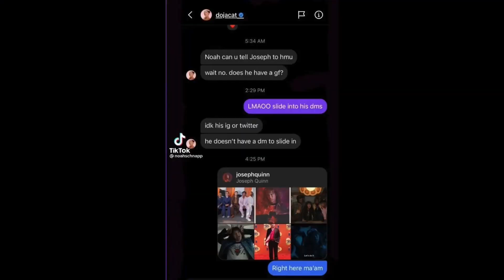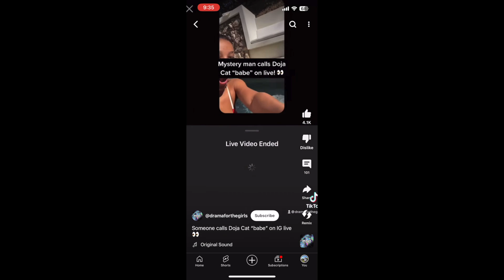tea time with roni and sarah!!!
*ANNOUNCEMENT*: hi, i am VERYYYY aware that i am cringe. this was made during 2022 :). (i don’t even really think that i was all that cringe in this but there are definitely some things i do that are so) don’t make fun of me please. i am SO SO SO SO SO SO SO SO sorry for not getting my videos out in a minute. it’s kind of a long story due to stress and school, and having to get my parents to watch this video to tell me if they think it’s good or not, if you would like to see my full explanation, watch this video . however i am doing much better and i am catching up and i’m going to keep the momentum going! thank you for watching this video, and i promise to keep up with getting my other ones out after this!! side note: thank you SO MUCH for 555 subscribers! (LIKE WHAT THAT IS ACTUALLY INSANE) WOW THAT IS SO COOL AND I AM SO GRATEFUL! seriously, i’ve been geeking out so hard over it. thank you so much!!!

hi everyone! i was supposed to throw the first pitch for a baseball team near me, but unfortunately that didn’t work out. but i decided to vlog my day anyway! and then sarah and i had a tea time afterwards. i hope you enjoy!!! thank you so much for watching!!!

lexi’s shop on etsy

the shop name is LexiCrochetTreasures

outro:
the eye of truth-driver